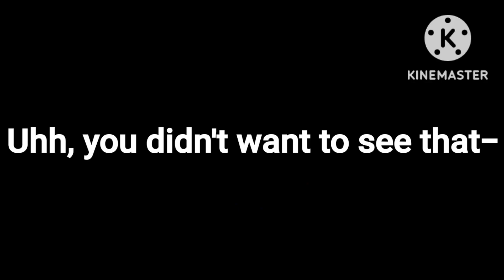LG's worst nightmare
Requested by:
Source by:
Shout-out to:

Fell free to request me animations and memes! I will accept all you request but if you type "DO MY REQUEST!!", it will be 100% chances that I won't make your request and I will find you as impatient!

©️Andy Animations Company Since 2008 All Rights Reversed

Some tags